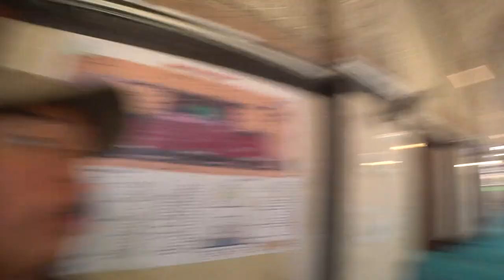First Impressions of Baghdad | 2ND VISIT TO IRAQ!! | Baghdad 2023 Travel Vlog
It has been over one year since I visited Iraq for the first time. This is my first morning in Baghdad since arriving for the second time. Join me as I walk around the streets of Baghdad and visit the Abu Hanifa Mosque in the Al Adhamiya district of Baghdad. Foreigner in Baghdad, Iraq.